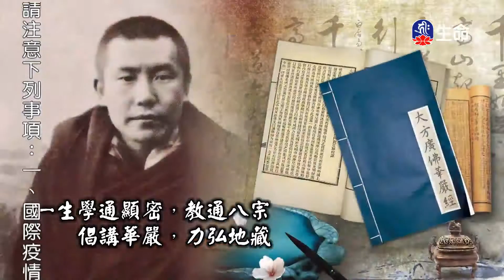占察善惡業報經(5)夢參老和尚-4_長老法語_(lifetv_20200728_23:00)